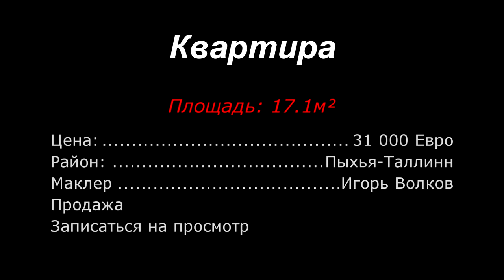Продажа однокомнатной квартиры в районе Пыхья-Таллинн 17.1м2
Низкие коммунальные расходы на квартиру
Отремонтированная однокомнатная квартира в районе Копли. Дом 1972 года

Квартира меблирована и готова к заселению или сдаче в аренду. Мебель и техника включена в цену . Уютная квартира расположена на четвертом этаже дома. Есть холодильник и кухонная мебель с плитой и духовкой. Стиральная комнате. Стены квартиры поклеены обоями, которые можно покрасить . Коммунальные расходы дешевые, в летние месяцы всего 35-40 евро в месяц (включая электричество).

Открытая кухня, холодильник, кухонная мебель
Санитарное помещение: бойлер, душ, стиральная машина
Отопление центральное
Связь и безопасность: Интернет, кабельное телевидение, лестничная площадка запирается, бронированная дверь, соседский дозор, бесплатная парковка

На данный момент квартирное товарищество ищет способы улучшить дом.

ХОРОШАЯ ИНВЕСТИЦИЯ
Квартира находится в очень хорошем месте, поэтому стабильный доход от аренды гарантирован. Вы можете попросить за аренду до 250.- EUR / месяц.

С точки зрения логистики, дом расположен в очень удачно расположенном районе,автобусная остановка находятся рядом с домом, вся инфраструктура рядом.